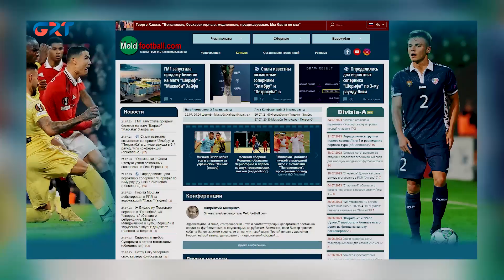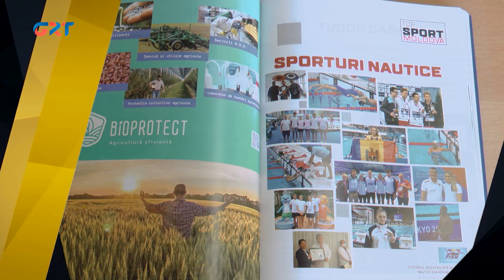О спортивной журналистике, о роли НПО и властей в развитии спорта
От районных турниров до Олимпийских игр. Журналистика и спорт - что общего? Как влияют на развитие спорта общественные организации? Далека ли власть от спорта? Об этом в "Интервью недели" на GRT с гостем программы - Эдуардом Чобану, председателем Ассоциации спортивной прессы РМ.